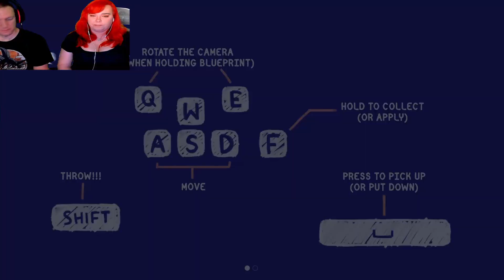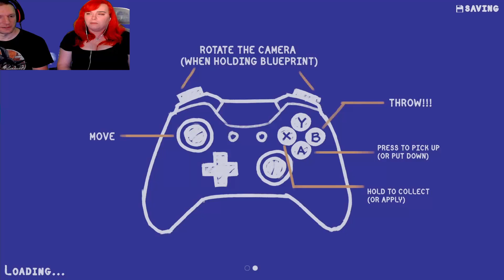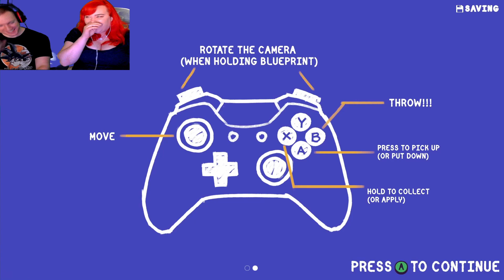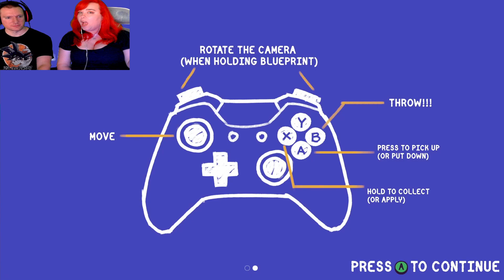NO apartment is SAFE from renovations - Tools Up!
Tools Up! is an exciting local co-op that tests your renovation and teamwork skills. Paint walls, tear off wallpaper, and move couches against the clock!

Intro:
Audio- Josh (FNBN)
Design- Tammy

For Nerds By Nerds Links